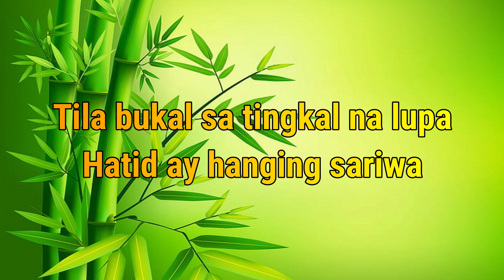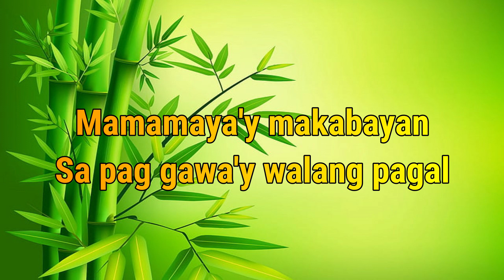GLORIA HYMN INSTRUMENTAL || Gloria, Oriental Mindoro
Bulbugan National High School Faculty (1998)
Nards Susminia Costas
Mercilyn Maalihan Costas

This instrumental is created to fill-in the need (and requests) for a clear audio instrumental  which can be accessed anytime by Gloriano's and be used for their programs and events.

Digital Music Re-creation by Niño L. Vitto